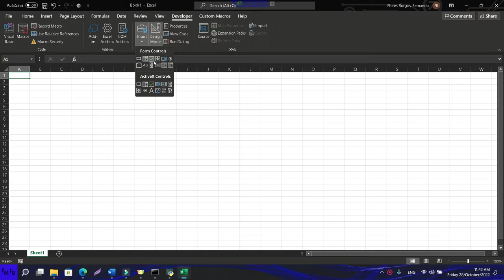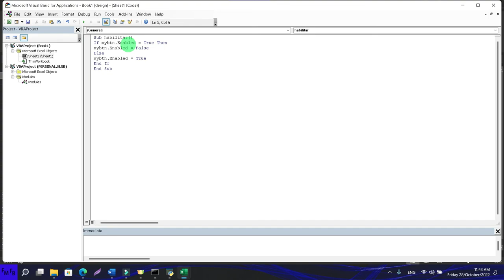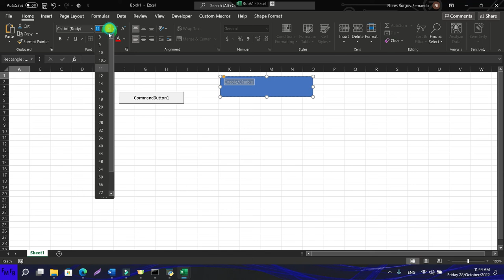Disable a button using VBA in microsoft excel